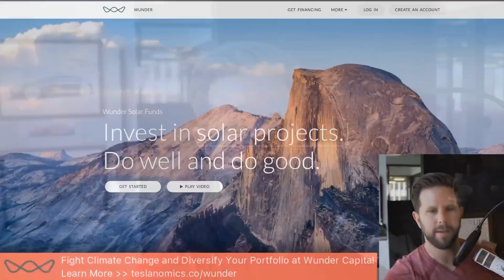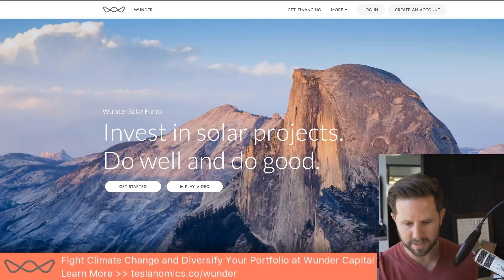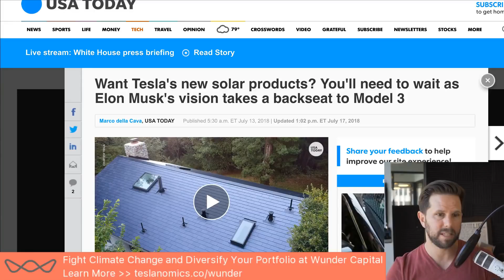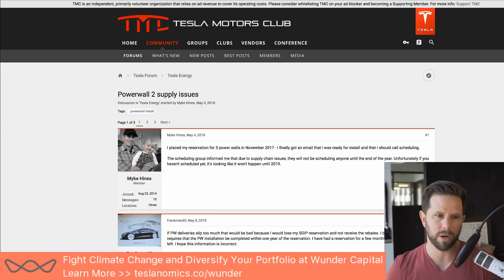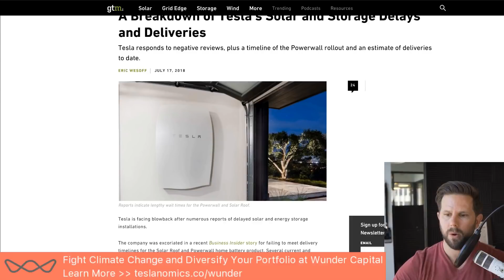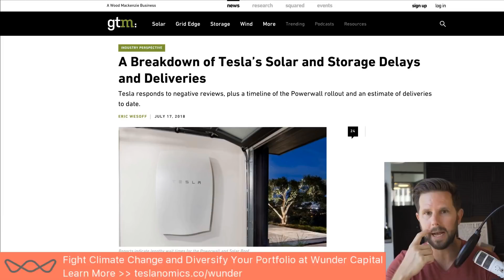Tesla Aggressively Pushing Solar in 2018 Says CTO [highlight]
*  Tesla Chief Technology Officer JB Straubel made the comment to USA TODAY this week:
* No one should see us as stepping back from solar. In fact, it’s the opposite. It’s like with Model 3. People have come flooding in and are waiting on the product. So now we’re aggressively ramping our capacity.
* Since 2015 over 1GWh installed
* Hoping to install over 1GWh this year alone
* Need more production from Giga 2 in Buffalo

* This is great because people are waiting forever for power walls
    * Tesla is facing blowback after numerous reports of delayed solar and energy storage installations.
    * Some people receiving calls saying all shipments of power walls have been halted indefinitely
        * Some users reporting wait times up to 2 years
* Personally this is the same, through the referral program I’ve earned 3 power walls, the first dating back to March of 2017 and I was recently informed it won’t be here until 2019

*  Tesla’s statement
*  Tesla responded to GTM regarding these press reports and user forum claims. A company spokesperson said that Powerwall deliveries continue globally for orders already placed, and that new orders placed this month will be delivered at the end of 2018 or the beginning of 2019.
*  Upon Powerwall production ramping at the Reno Gigafactory in 2019, the goal is for retail deliveries and installations to happen within one month. The company added that Solar Roof production is also ramping at Tesla’s Buffalo, New York factory.
*  As for PV, the company remains bullish on traditional solar for both commercial and residential rooftops and claims a four- to six-week span from sale to install. Tesla had a 16 percent market share for residential solar in 2017, way down from its 33 percent share in 2015, according to Wood Mackenzie Research.

*   According to GTM these don’t line up - and say it’s part of the Tesla Way
*  There's plenty of innovation in the Tesla way, but there's also a lot of hype, noise and distraction. There's a clear tendency to radically over-promise and under-deliver. And there's a cavalier attitude toward one's own customers, employees and stockholders. We've seen all of these qualities in the almost three-and-a-half years since Tesla introduced its storage line and the Powerwall.
*  The mission-centric Tesla way brought boring batteries into the hype cycle and the public consciousness, and inspired an enormous cohort of competitors and entrepreneurs to focus their lives on the energy storage industry. Now, Tesla needs to manufacture and deliver on the vision its CEO created.

*  I agree, this is unacceptable, and I sincerely hope JB isn’t feeding the media a line about this when he says they’re aggressively pursuing it